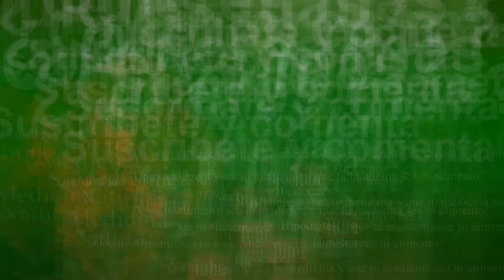capacitación asohofrucol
capacitación ASOHOFRUCOL: Fondo Nacional de Fomento Hortifrutícola

nombre de usuario @santayerbachipaque para Aromáticas
Ahora es más fácil encontrar tu página al hacer búsquedas. y enviarle mensajes en m.me/santayerbachipaque.